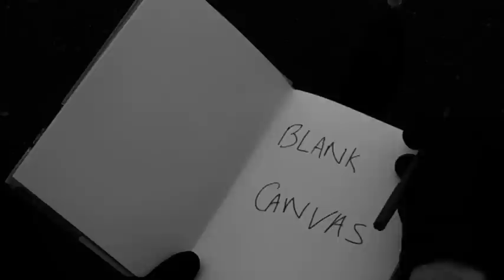Tall Poppies - Blank Canvas